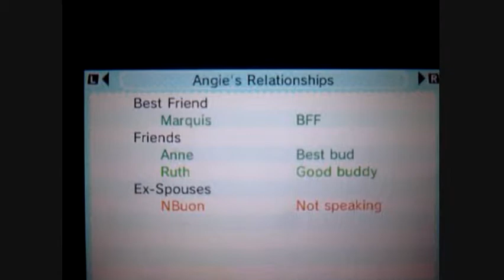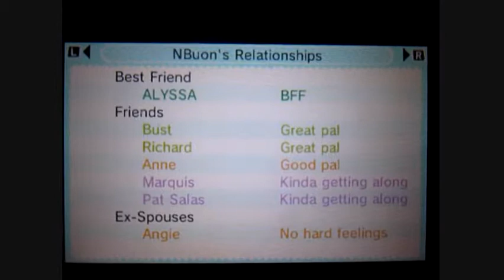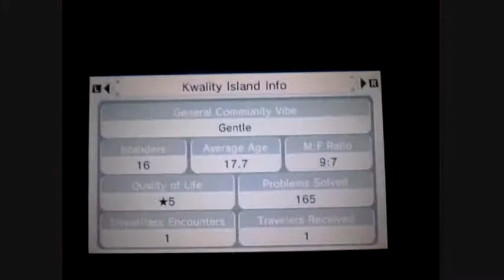Tomodachi Life - Walkthrough - Episode 45: A Missed Opportunity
GamePlays! Tomodachi Life
Episode 45: "A Missed Opportunity"
Film Date: July 30, 2014

In this episode, we visit many dreams from the islanders and discover something tragic involving Nick.

Cast of Characters:
(Based on Real People)
NBuon "Nicki B."
Pat Salas
Eddy Gee
Marquis
Lexie La Rue
Rich Alley
Pat Serpico
Christian Chelsea "Chan-Chan"

(Custom Made Miis)
Angela Sotelo
Buster Silec
Kimberly Salas
Nicole James
Alyssa Allison
Ruth Truman
Annie Versary
Trent Royce "TR"